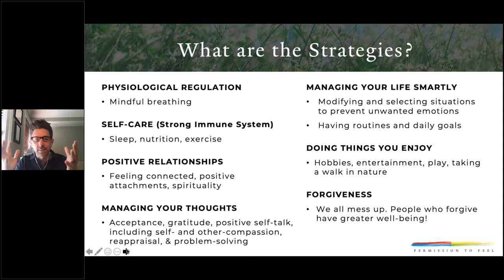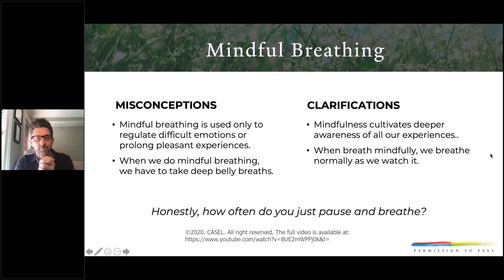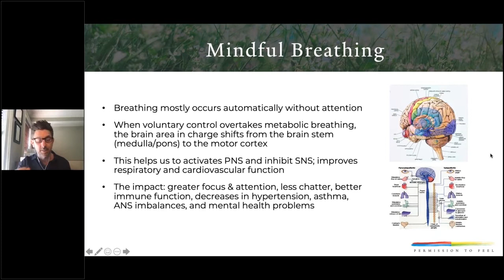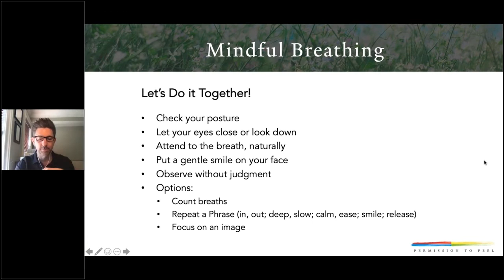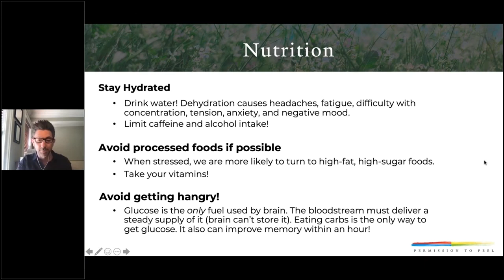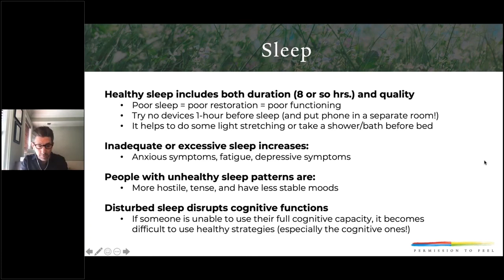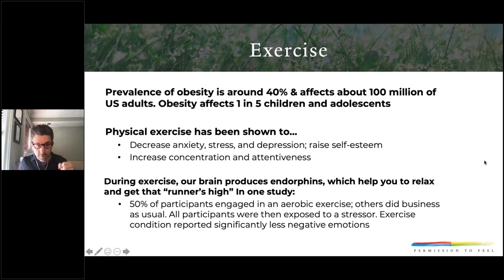CASEL CARES Part 3